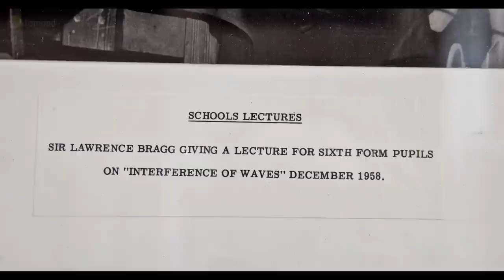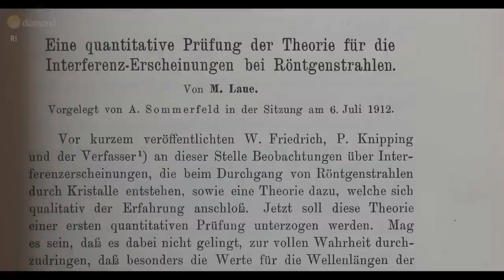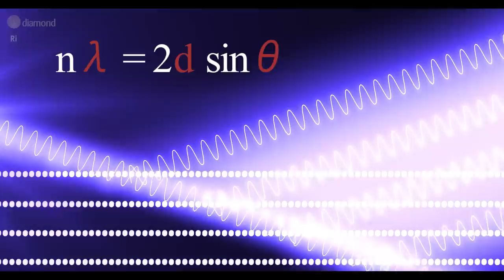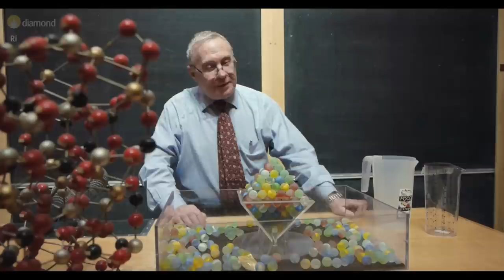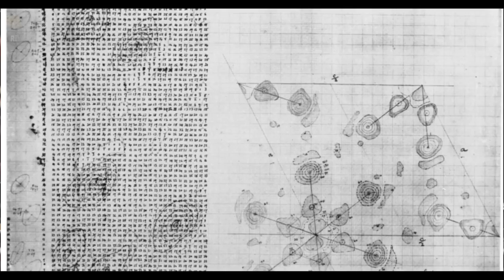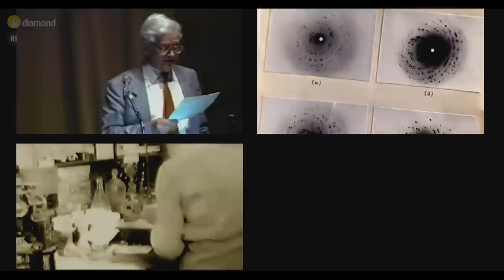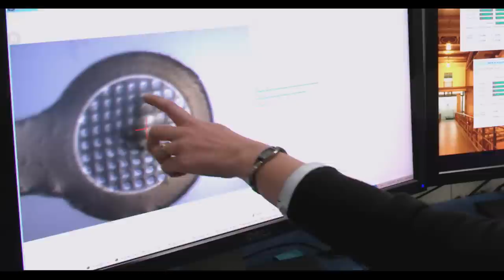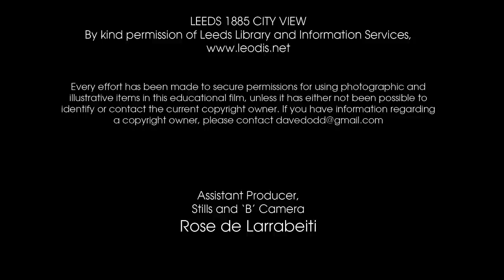A Century of Crystallography: the Braggs Legacy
The scientific and human story behind the past, present and future of one of the most important ever developments in science.

100 years after it was first developed, crystallography is still a driving force of scientific discovery and innovation. Revealing the hidden structure and beauty of materials, it gives an insight into the invisible.

This film from Diamond Light Source celebrates the work and lives of Sir William Henry Bragg and his son, Sir William Lawrence Bragg. Together, they established a new scientific discipline. A son with the theoretical understanding and father with the experimental technique to harness this knowledge.

The technique emerged a century ago, but its power to reveal the minutiae of matter is as strong today as it was then. This film journeys through the key experiments and insights from 1912, and the torrent of discoveries that followed. With interviews and commentaries from leading scientists and historians of today, it is an exploration of the scientific and human story behind the past, present and future of one of the most important ever developments in science.